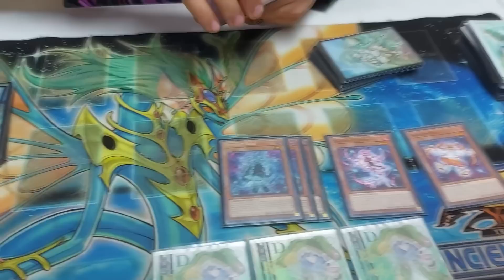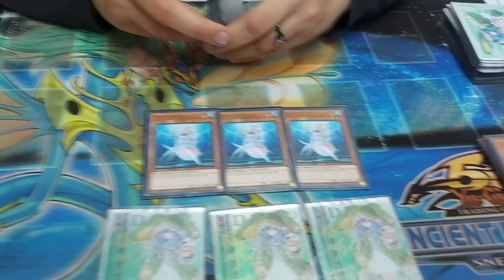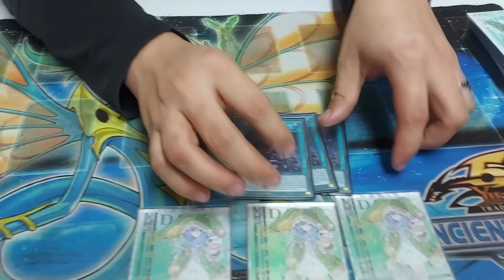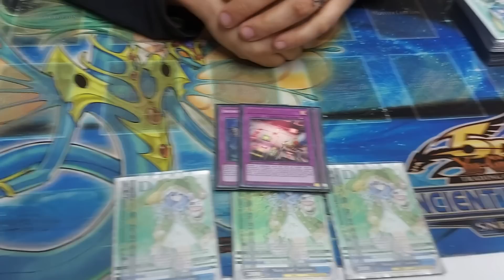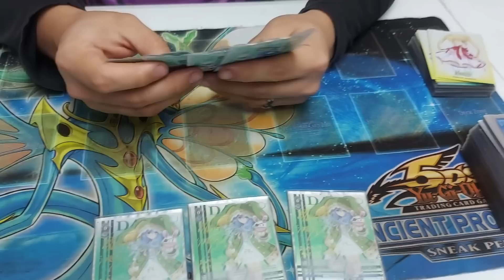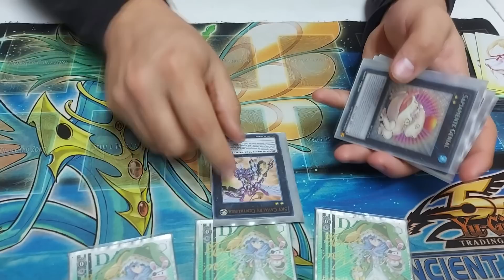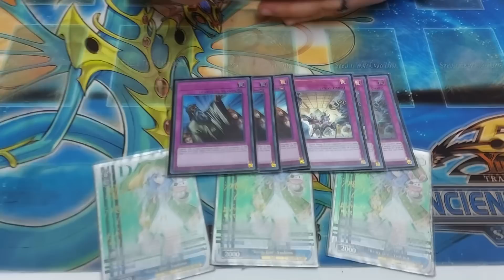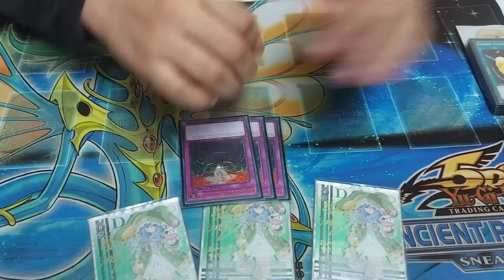PRIMER LUGAR LIGA EXODIA HOUSE INVIERNO 2022 SPRIGHT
Eduardo Estrada alias Moria del Team Exodia se llevo el triunfo de la Liga Exodia House Iniverno 2022!